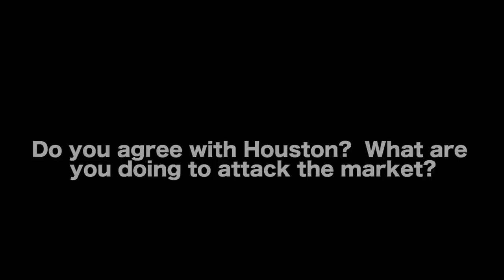This Is The New Business Model For All Creators - Houston Howard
LINK TO ARTICLE - How Stephanie Land went from Vox article to book deal to Netflix show

Houston Howard is a professor, producer, author, speaker and thought leader in the entertainment and branding communities because of his unique and proprietary transmedia approach to story. Houston has written several books about transmedia including Make Your Story Really Stinkin’ Big and You’re Gonna Need a Bigger Story.  He had advised companies such as Mattel, Disney Imagineering, ABC, CBS, Reliance Media Works, West Coast Customs, Samuel Goldwyn Films and Harper Collins Publishing, as well as designing a number of transmedia-focused projects for Fox, the CW, TNT, Slinky and the writers of Toy Story, Houston has an impressive amount of of experience designing projects that are primed for the 21st Century. He is Chief Storyteller and Co-Founder of One 3 Creative.

AUDIO